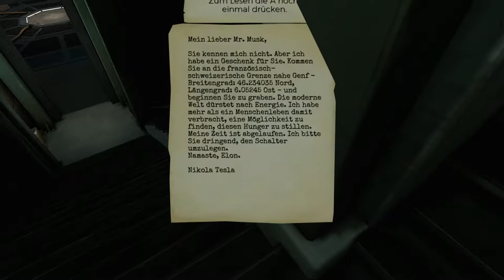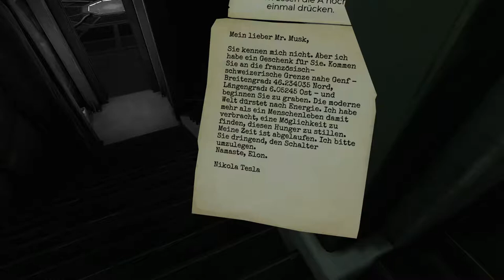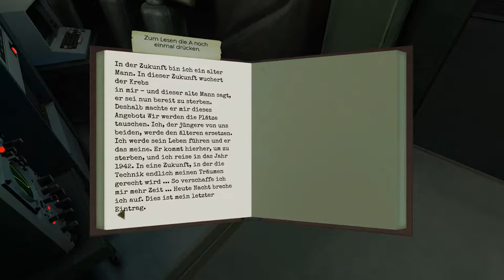The Invisible Hours #8 Eine Zeitreisenschleife